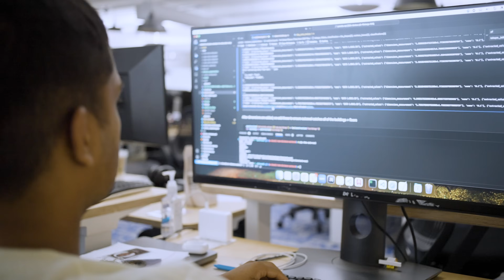Catching up with Scale AI: A Conversation with founder and CEO Alexandr Wang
Index partner Mike Volpi recently caught up with Alexandr Wang, founder and CEO of Scale AI, at Scale’s new San Francisco office. They discussed the future of AI, the critical role of high-quality data, and the challenges of moving AI projects from prototype to production. Alex also shared his thoughts on the importance of AI safety and the broader geopolitical dynamics shaping the industry today.